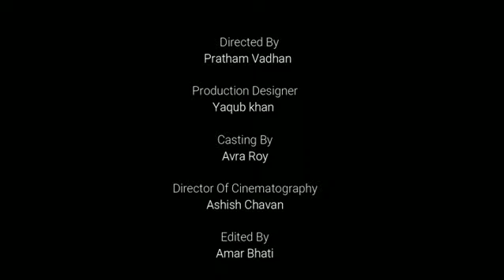PARALLAX'S GRAND REVEAL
Welcome to our World. A world of fantasies! A World that invites you to taste the adventures of Egypt. The hour has come to watch the burnt mummies evolve. Flare the fire within you like a dragon and conquer the war. Pirates are voyaging to the pyramid to ravage it's opponents on the legendary island. So grab on to your compass and come to rule our powerful kingdom in the campaign of Parallax. Get ready to expect the unexpected!